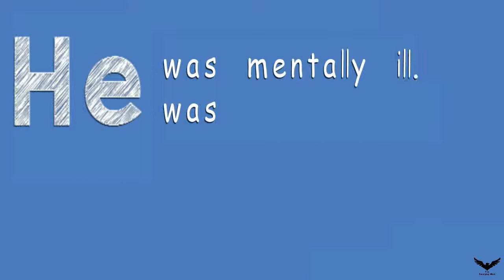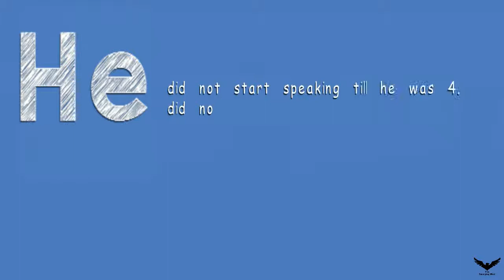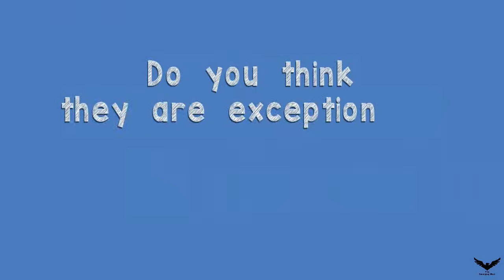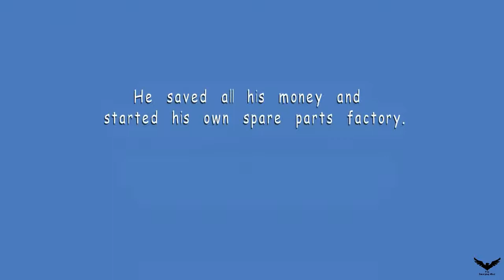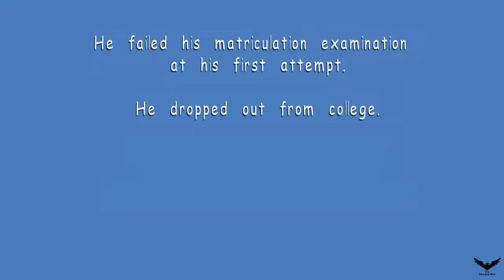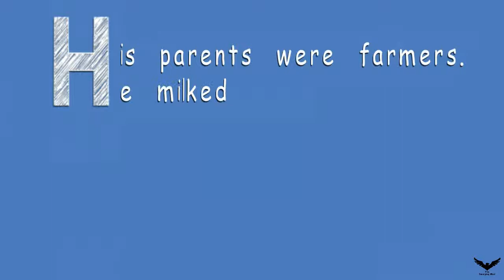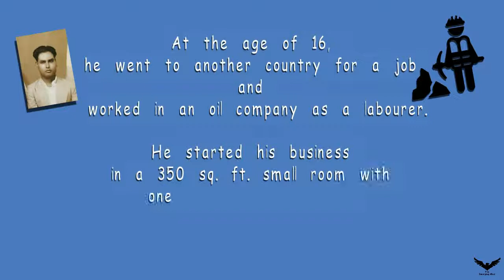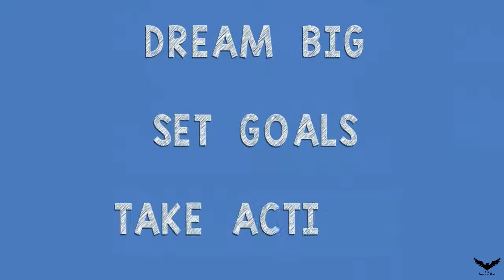Motivation - Did You Know ? [ Motivational - Instant ]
Motivational Video - motivational video for students.

Motivational video in English | Did You Know ?
Episode 1

Compiled & Presented by    :    M. S. Renjith
Creative  director                   :    Vaishakh suryanarayan.